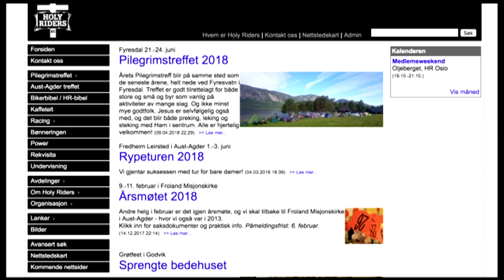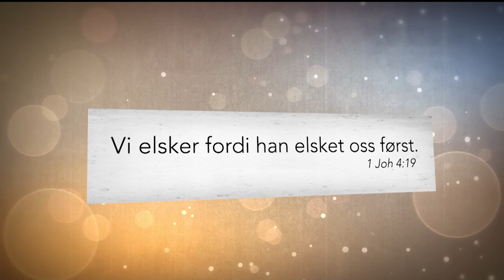Studio Direkte 06.09.2018